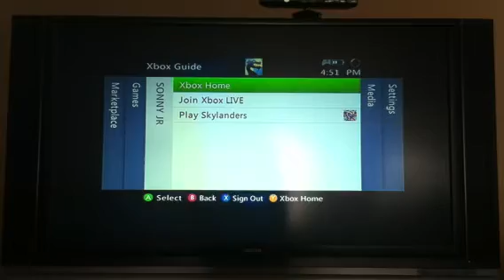Skylanders Spyro's Adventure The Beginning part 2